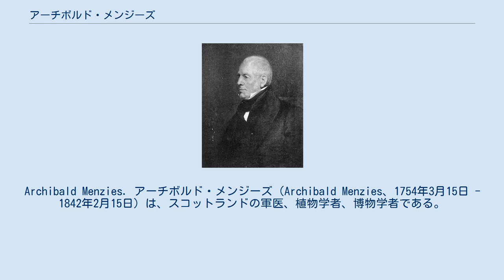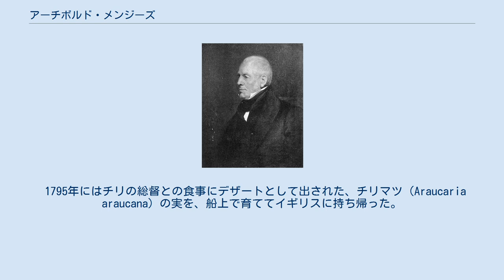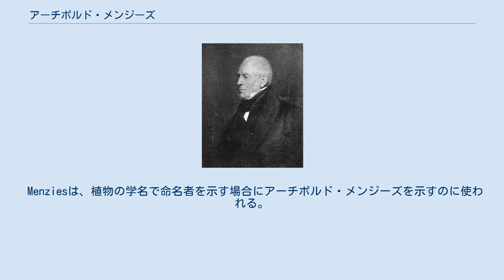アーチボルド・メンジーズ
Archibald Menzies. アーチボルド・メンジーズ（Archibald Menzies、1754年3月15日 - 1842年2月15日）は、スコットランドの軍医、植物学者、博物学者である。
 パースシャーのEaster Stixに生まれた。
兄のウィリアムと王立植物園（キューガーデン）で働いた時に、エディンバラ大学の植物学者、ジョン・ホープに見出され、医学を学ぶことになった。
外科医の資格を得て、医師の助手をした後、船医助手として海軍の軍艦に乗船し、アメリカ独立戦争のセインツの海戦に参加した後、カナダのハリファックスで勤務した。
 1786年に毛皮貿易のためのホーン岬を経由しての北太平洋への航海をおこなった商船の船医に起用され、北アメリカ、中国、ハワイを航海し多くの植物を収集した。
1789年に帰国し、1790年にロンドン・リンネ協会のフェローに選ばれた。
 1790年にジョージ・バンクーバー船長のディスカバリー号による世界一周航海に博物学者として任命され、1791年から1795年の間、行われたの世界一周探検航海に参加した。
1794年に、3度目の冬をハワイで過ごす間に、ジョセフ・ベーカーらとマウナ・ロア山の山頂のモクアウェオウェオに記録に残る最初の登頂をおこなった。
メンジーズは携帯用の圧力計を用いて、山の標高を測定した。
 1795年にはチリの総督との食事にデザートとして出された、チリマツ（Araucaria araucana）の実を、船上で育ててイギリスに持ち帰った。
 航海の終了後、西インド諸島で勤務した。
1799年にアバディーン大学で学位を得た。
退役後、ロンドンで医師として働き、ロンドン・リンネ協会の運営に貢献した。
ロンドンで没した。
 ツツジ科のヨウラクツツジ属の学名Menziesiaや、マツ科の種、ベイマツ（Pseudotsuga menziesii）に献名されている。
ツツジ科イチゴノキ属の種の学名Arbutus menziesiiにも献名されている。
マウナ・ロア山の登山道、"Ainapo Trail"はメンジーズらが登った道で、"Menzies Trail"とも呼ばれる。
 Menziesは、植物の学名で命名者を示す場合にアーチボルド・メンジーズを示すのに使われる。
（命名者略記を閲覧する／IPNIでAuthor Detailsを検索する。） ^ Archibald Menzies (1920). William Frederick Wilson, ed. "Hawaii Nei 128 Years Ago":Journal of Archibald Menzies, kept during his three visits to the Sandwich or Hawaiian Islands in the years 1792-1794. ^ Kew Gardenの記事